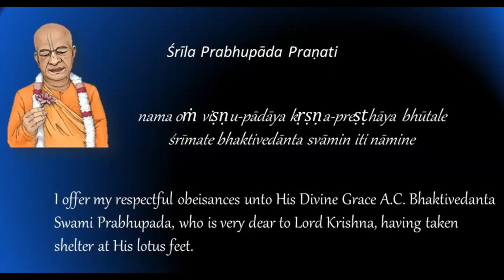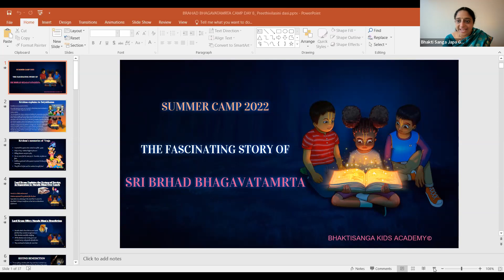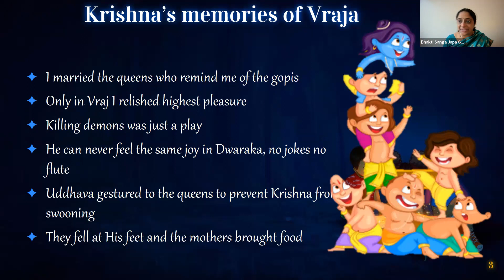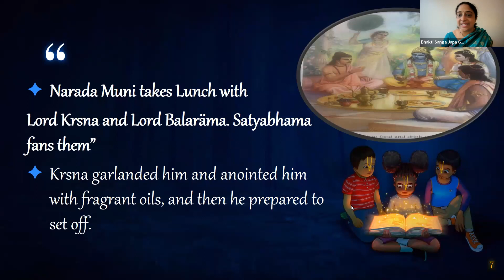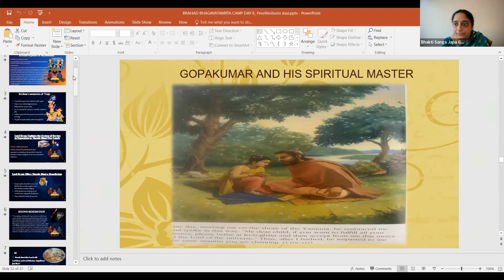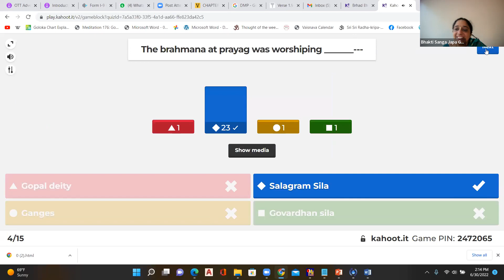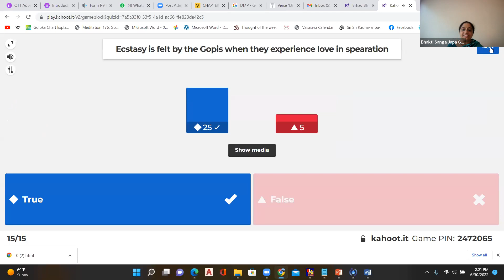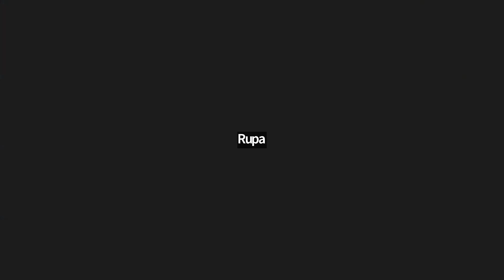Brhad Bhagavatamrtra Katha Part 1 ,Chap 7 & Kahoot HG Preethi Vilasini Devi Dasi June 30th,2022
Brhad Bhagavatamrtra Katha Part 1 ,Chap 7 part (4-7) End Of Part 1  & Kahoot   HG Preethi Vilasini Devi Dasi June 30th,2022